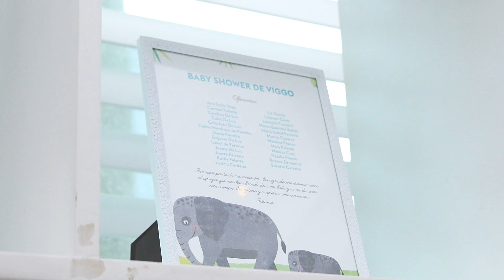Vídeo Slideshow Baby Shower Fátima Ferreira